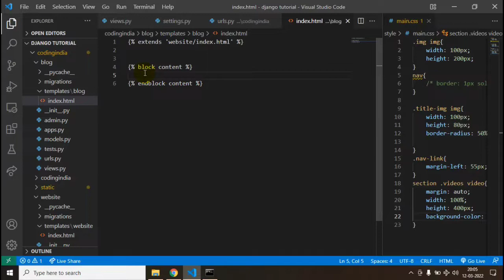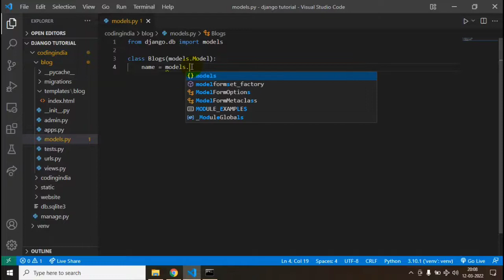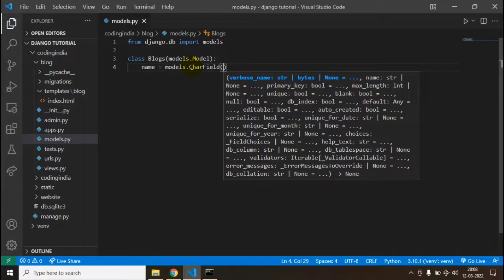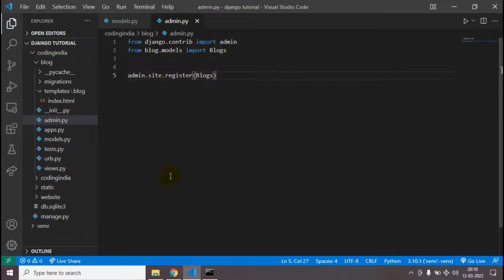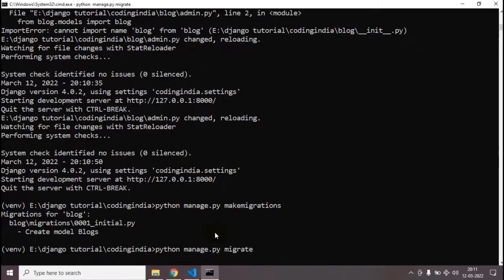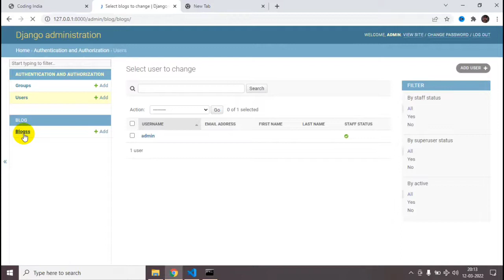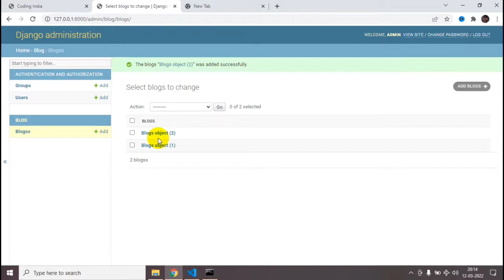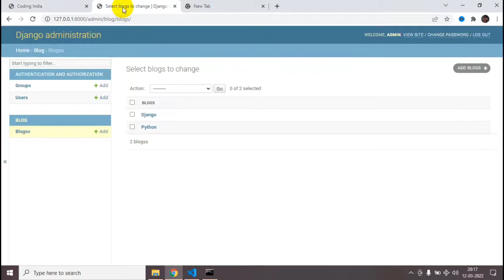Django Models Tutorial | Coding India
Hello friends ❤️ Hope you are doing well👍 In today's video we will learn how to create models in django. It is very simple and easy. Watch the video and follow each step carefully for avoiding any mistakes.

Be regular and share this tutorial with your friends ❤️